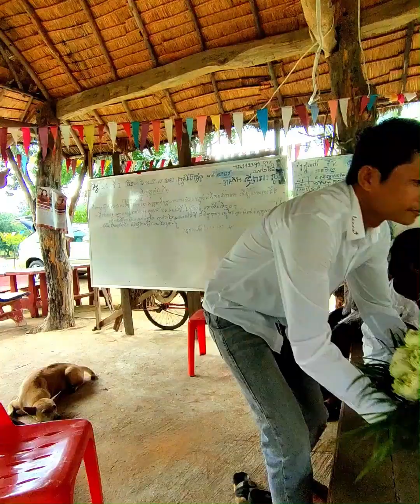Yummy cooking food go to pagoda